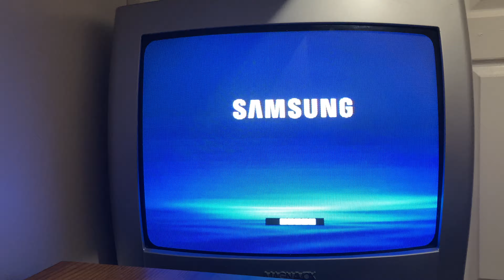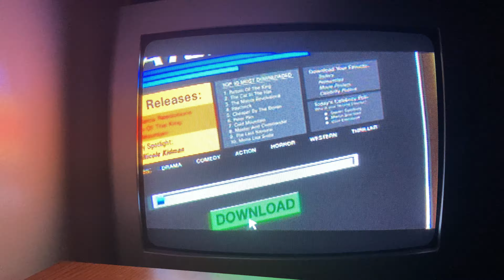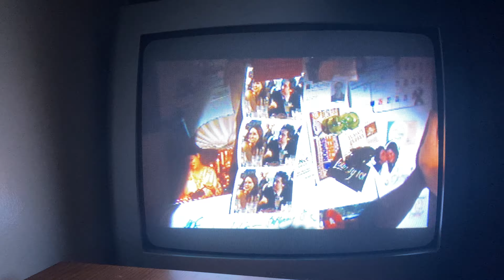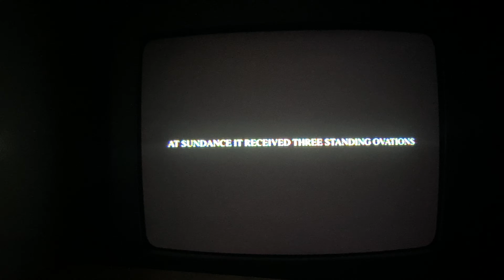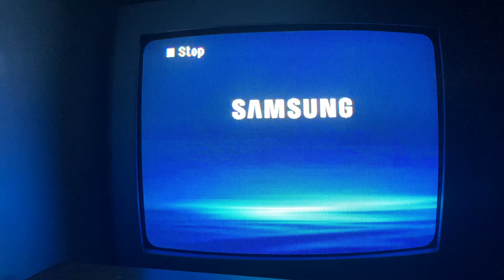Opening to World Trade Center 2006 DVD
Now we have a DVD I would like to share. So this DVD was supposed to be seen on this channel during the 20th anniversary of the attacks back in 2021. However due to the false termination of this channel, it had to wait until 2022 to be seen on the YouTube channel version of VHS&DVDcollection7 and then reuploaded last year to my Internet Archive page. Now it's coming here for the first time ever (Sure 3 years late, but better late than never) Well then, here comes the 2006 DVD opening to World Trade Center

1. Paramount DVD A Viacom Company logo 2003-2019.
2. Privacy is a crime campaign.
3. Dreamgirls trailer.
4. Babel trailer.
5. The Last Kiss DVD trailer.
6. An Inconvenient Truth DVD trailer.
7. Reds DVD trailer.
8. The World Trade Center Movie Soundtrack screen.
9. DVD main menu.
10. This motion picture has been rated PG-13 screen.
11. This film has been modified screen.
12. Paramount A Viacom Company logo 2002, 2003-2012.
That's all!
DVD print date: October 9th, 2006.